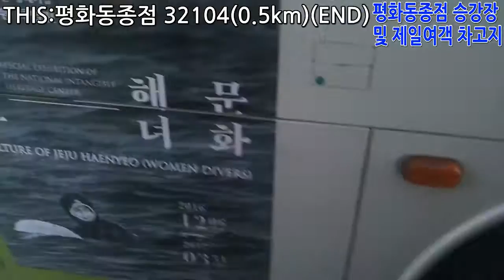전주시내버스 423번 홍개→평화동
전주시내버스 노선 개편전의 423번을 이용하여 기점인 홍개에서 종점인 평화동종점까지 이동하는 모습입니다.(이용객이 별로 없었던 영향인지 50분 만에 평화동종점에 도착했네요. 거의 논스톱...